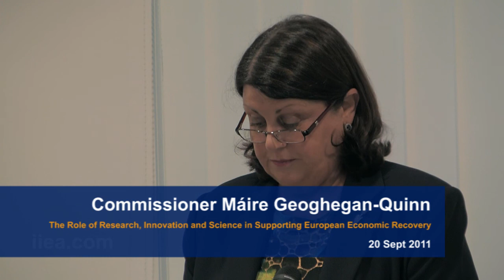Máire Geoghegan Quinn on The Role of Research, Innovation and Science in Economic Recovery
About the Event:

At this event, Commissioner Geoghegan-Quinn delivered a keynote address on The Role of Research, Innovation and Science in Supporting European Economic Recovery.

This event was hosted by the IIEA Brussels Branch and took place at the Permanent Representation of Ireland to the European Union.

Read the Commissioner's prepared remarks here. Arthur Beesley's report on the event for the Irish Times is here. Video and audio will be posted here in the coming days.

About the Speaker:

Prior to joining the European Commission, Máire  Geoghegan-Quinn was from 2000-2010 a Member of the European Court of Auditors.   From 1975 to 1997 she was an Irish parliamentarian and has held posts as Minister for European Affairs, Minister for Tourism, Transport and Communications and Minister for Justice.   She was a member of the Irish Government team which negotiated the Joint Declaration of December 1993 by the British and Irish Governments on Peace and Reconciliation in Ireland.